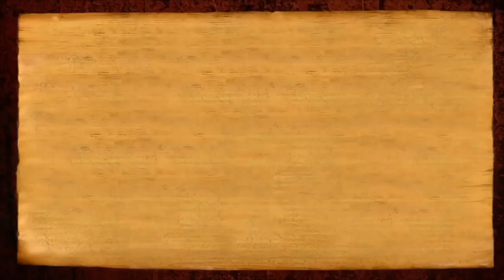Dhanakarshana Bhairava Mantra - Invoke The Energy to Manifest Wealth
In this video (5 November 2017), Paramahamsa Nithyananda shares how chanting this mantra invokes the presence of Dhanakarshana Bhairava - the energy to manifest wealth! And using the wealth to cause your ultimate reality...